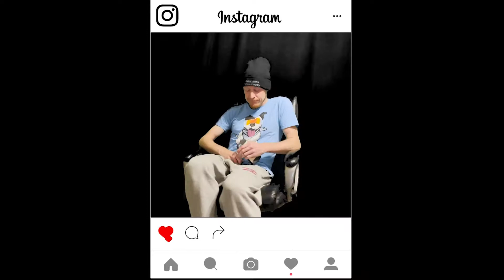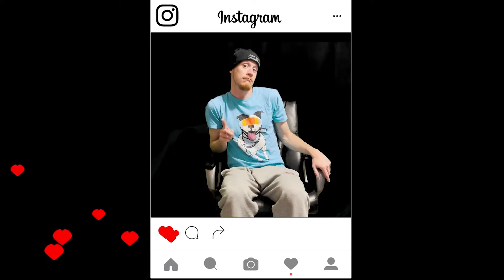"Do You Feel the FOMO?" | FreestyleFriday 003 of 2022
📝 LYRICS:

My IG feed looking like a promo,
Didn’t happen unless you got a photo,
All these reels playing in slo-mo,
You gotta make sure tour friends feel the FOMO!

Yeah!  Do you feel the fomo?
Feeling left out? I hope so!
Feeling left out? I know so!

Goodness gracious, wanna switch places?
I saw all the fun you having at those races,
Your place so spacious, body bodacious,
Me I just fake it, I’m barely gonna make it!

That gear was free and you hella paid?
I’m still at work and you get to celebrate?
Scrolling through your candids or are they all planned-its?
Tryin’ not to take my life for granted!

You bought a news house? I rent a bach pad!
Picture-perfect family? I can’t match that!
You get a ton of likes,  I get half that!
It’s okay, my life ain’t half bad!

Got t what I need, as I sip my forty,
My life is fun, it never gets boring,
Plus what you see is not the full story,
IG is fake, but this the real Ruairi!